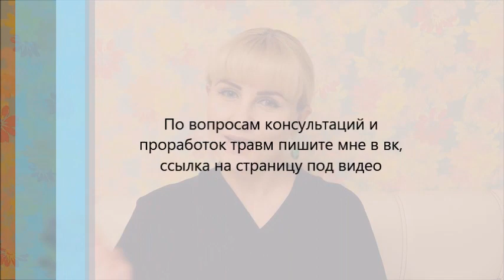Ревность с точки зрения эзотерики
Ревность - это низвержение чувств до уровня потребления. Ревность в отношениях. Как проявляется ревность на энергетическом плане? Энергетика ревнующего партнера.
Что происходит с ревнующим и с объектом ревности? Чем опасна ревность?
Как проработать и избавиться от этого гнетущего чувства ревности? Ревность с точки зрения эзотерики.

Запись на консультации: диагностика энергосистемы, просмотр любой ситуации в настоящем, прошлом, будущем; обучение развитию сверхспособностей.
Группа в контакте Путь к сверхсознанию